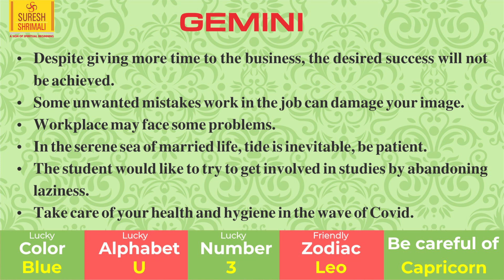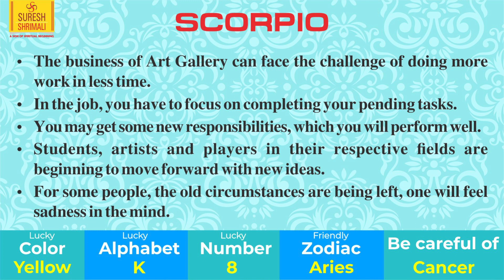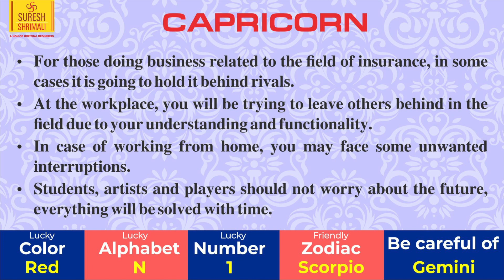24 April |Astrology Horoscope-Daily Horoscope | Aaj Ka Rashifal-Zodiac Prediction-Suresh Shrimali